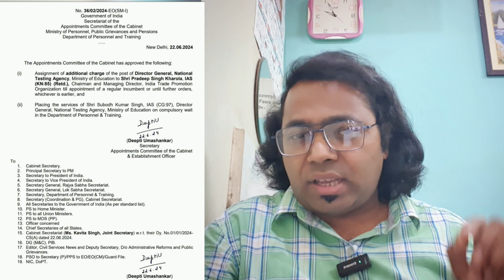NEET SCAM UPDATE🔥। RE-NEET সম্ভবনা দিন দিন বাড়ছে। এখনই প্রস্তুতি শুরু করো